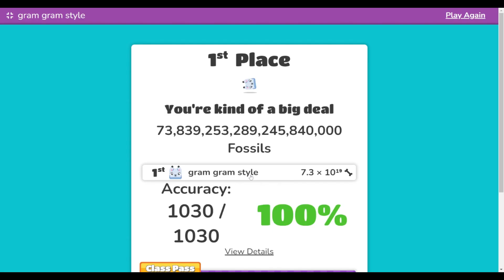1K Token Luck! | Dino Pack Part 4